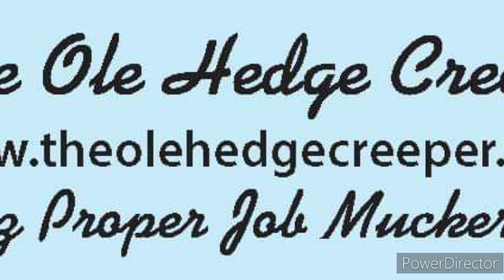Pass It On Young Sports Game To Eat Evening and Carol Service 2022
Last night I had the honour to head up Our joint Shooting Club and Pass It On Young Sports annual Christmas Party and Carol Service 💪🙏🤠

I must first send out a mahoosive thanx to all who attended last night's, Carol's service and singing, hmmmmm we were all in fine voice lol 😆

My young Sports did brilliantly here, thanx to Pat and Julie for organising the carol service and decorating the shooting club all festive 💪

Thanx to Pat my wing man for helping me cook all the food, pigeon burgers, rabbit burgers, venison stew, rabbit stew, guinea fowl kebabs, venison sausages, vegetable curries, vegetarian burgers and sausages, pure angus steak burgers infused with white Stilton ginger and apricots, rabbit and chorizo pizza, warm minced pies and cream, warm mulled wine 🍷 😋

All dishes were made fresh by hand from scratch by me no packet stuff, Pat made the wonderful curries, not a morsal was left, I think that says the chef done good nom nom nom 😋

I must send a huge thanx to Pass It On's very own Steve (Panda), Jamie (Tea Boy), Mags (national Secretary)  and Julie (Mrs Clause) for helping serve and clear up after, 🎅🙏💪🤠

A fantastic night well done guys and gals, those that didn't make it missed a great night, we will have to do another summer social for the whole shooting club and Pass It On Young Sports again 💪🤠

I think the Shooting Club Secretary  has something in mind lol 🤣 nurf guns and bouncy castles were mentioned 💪🤣 😀

May I take this opportunity to wish you all a very Merry Christmas 2022 and a happy healthy new year 2023 too 🎅

Cheers Rob Collins
Head Honcho, Pointy Hat Wearer (The Grynch)